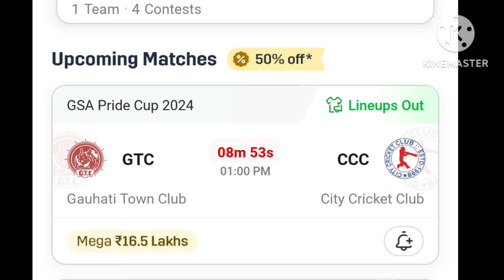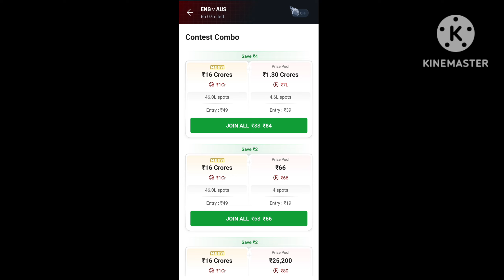Dream11 Contest Combo Update|| How To Join Dream11 Combo Contest|| How To Play Dream11 Combo Contest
Dream11 Contest Combo Update||
How To Join Dream11 Combo Contest||
How To Play Dream11 Combo Contest
About Video 👇👇👇👇👇👇👇
Maine Es Video Mein Dream11 Combo Contest Update Ke Bare Mein Bataya Hai

Topics Cover 👇👇👇👇👇👇
1. What is Dream11 Combo Contest
2. How To Check Dream11 Combo Contest

Use my invite code DHRUV5323LM

Query 👇👇👇👇👇👇👇👇👇
Check Dream11 Combo Contest
Dhruv Kumar Yadav
Dream11 Combo Contest 2024
Dream11 Combo Contest Check
Dream11 Combo Contest ENGvsAUS
Dream11 Combo Contest Guide
Dream11 Combo Contest Join
Dream11 Combo Contest Kya Hai
Dream11 Money Save
Dream11 New Contest
Dream11 Update Today
Dream11 Video 2024
Join Dream11 Combo Contest
dream11 combo
dream11 guide
dream11 update
Dream11 Combo Contest Kaise Khele
Dream11 Combo Contest Kaise Join Kare
Dream11 Combo Contest Kaise Check Kare
Dream11 Combo Contest ENG vs AUS
How To Save Dream11 Money
Dream11 Money Ko Save Kaise Kare
Dream11 Combo Contest Feature
Dream11 New Combo Contest